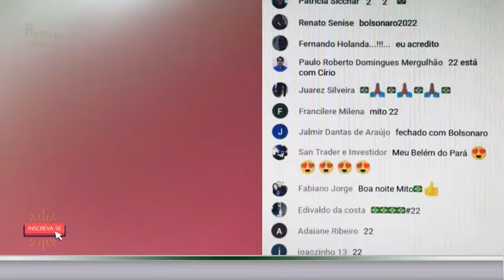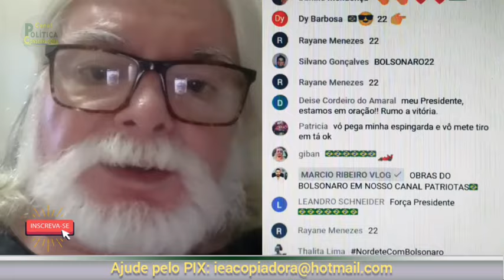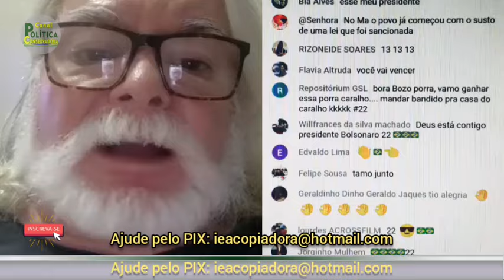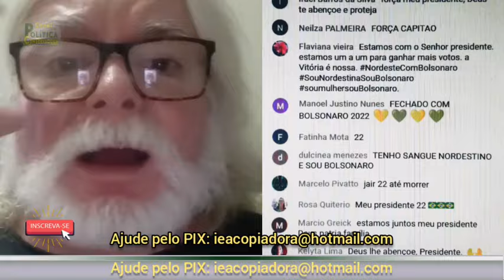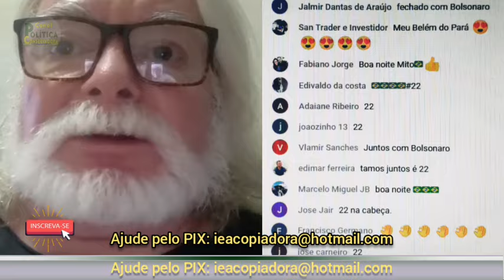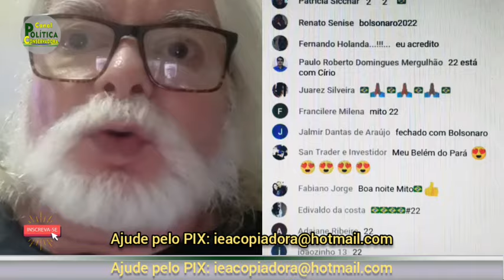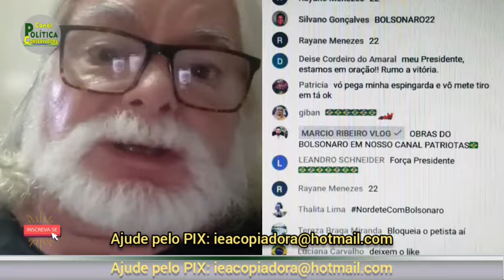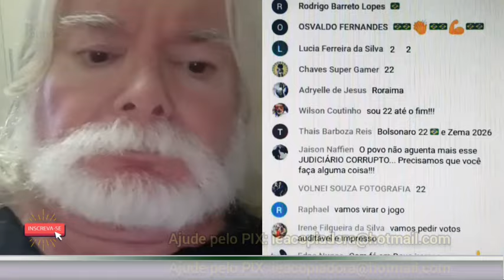O JUIZ AVISOU 039 - JUIZ OSCAR ANÍBAL CHIAPPANO